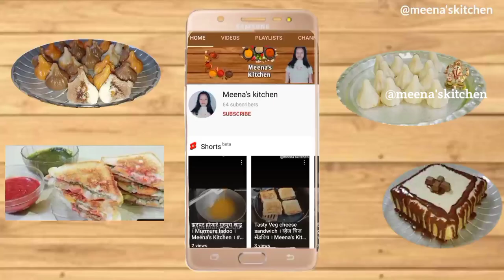Stuffed Idli । झटपट होणारी स्टफ्ड इडली । Meena's Kitchen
Ingredients:

Potato bhaji :
1 tbsp oil / तेल
1/2 tsp mustard seeds / राई
5/6 curry leaves / कढीपत्ता
1 onion / कांदा
2 green chili / हिरवी मिरची
Asafoetida / हिंग
3 boiled potato / बटाटा
1/4 tsp turmeric powder / हळद
Coriander leaves / कोथिंबीर
Salt as taste / चवीनुसार मीठ

Idli :
Idli batter / इडलीचे पीठ